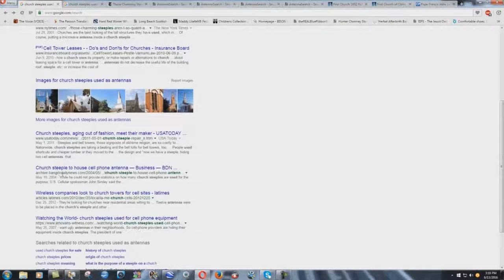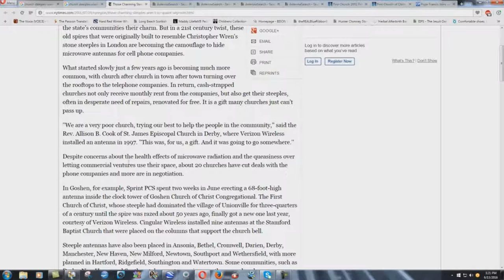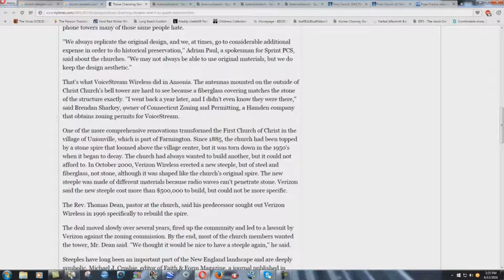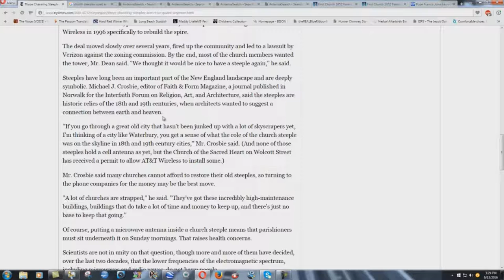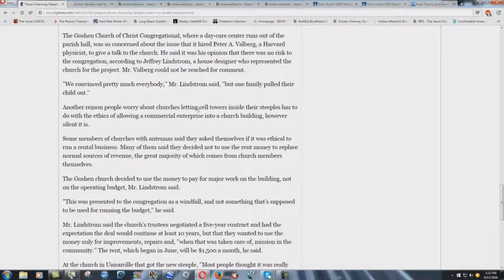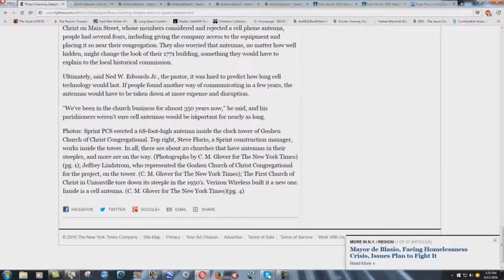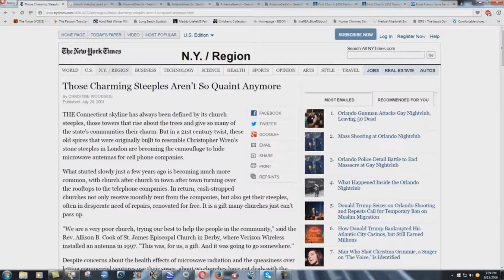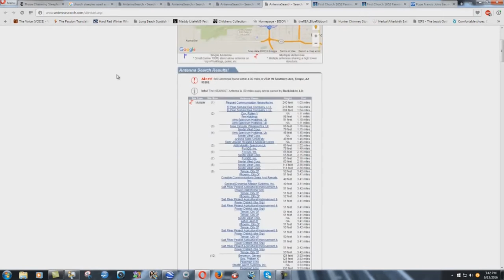Why Are Churches Hiding ANTENNAS In Their Steeples